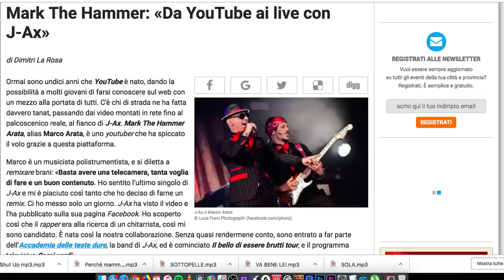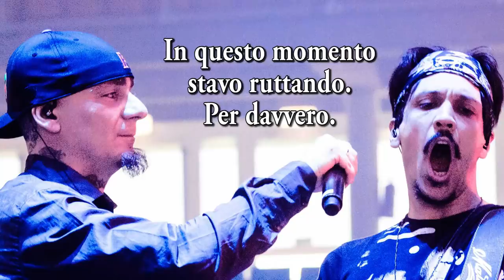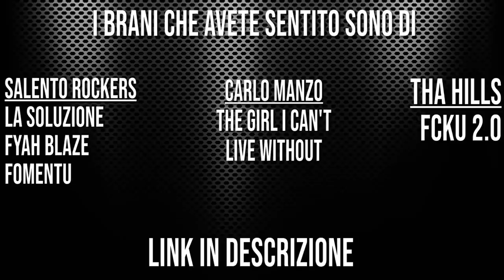PEGGIORE FIGURACCIA FATTA SUL PALCO?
Rispondo alle vostre domande!
Tranquilli, come creare una canzone senza alcun talento torna lunedì prossimo.

SPEDISCIMI COSE A:
MARCO ARATA
20037 Paderno Dugnano (MI)

INSTRUMENTS
HEADPHONES - MEZE 99 CLASSICS
DRUMS - Roland TD-11K
ELECTRIC GUITAR - B.C. Rich Warlock
ELECTRIC GUITAR - Fender Stratocaster American
MIC - Behringer B-1
CAMERA - Panasonic G7 14-42 mm

SOCIAL LINKS

MP3s